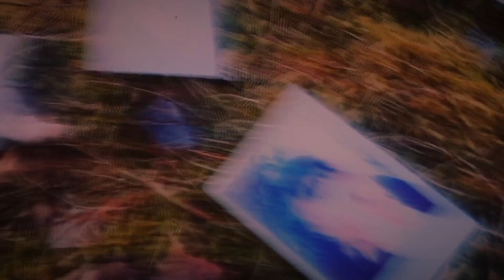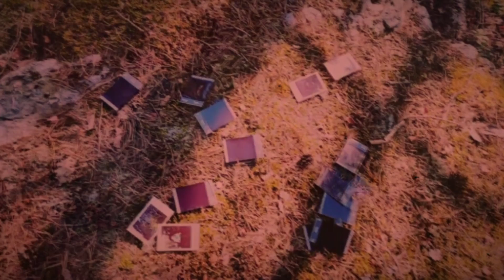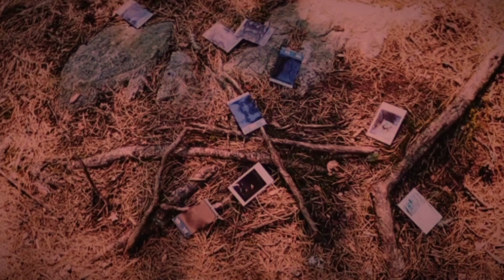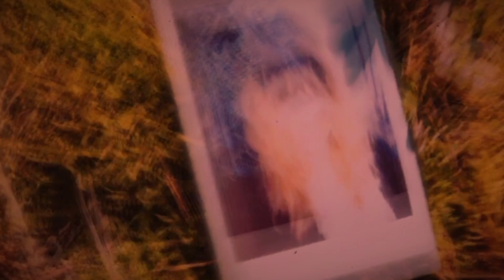baṣnia - Photographs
The song comes from the newest album "In Parts Messed Up" which was released on May 20, 2022.

Arranged and performed by:
Baśnia Lipińska - vocal
Adam Kaliszewski - guitar
Łukasz Zaorski-Sikora - bass
Filip Onufry Jaremko - drums
Lyrics:
Baśnia Lipińska

Produced by Robert & Magda Srzedniccy.
Guitar and bass recorded at Serakos studio engineered by Robert & Magda Srzedniccy.
Drums recorded at Polifon studio engineered by Michał Kirmuć.
Vocals recorded at Czułość - studio głosu engineered by Edyta Glińska.
Mixed and mastered by Robert & Magda Srzedniccy at Serakos studio.

Directed by: Baśnia Lipińska
Camera operators: Måns Ohlsson and Baśnia Lipińska
Video editing: Baśnia Lipińska

LYRICS:
PHOTOGRAPHS
Is it worth it stay with what I know?
Or wish for something that might not come?
My hands - there is no guidance.
My eyes - I can’t see answers.
In the photographs I can see myself smiling.
In the photographs - but is it still my real life with you?
Aiming for the unknown, fading into dark.
I'm trying not to dream, my dreams are my demands.
It's easier not to have. I’m fading into dark…
Only photographs I have, only photographs I see.
Love in photographs is covered with glossy varnish glow.
In the photographs this love’s glossing as it was.